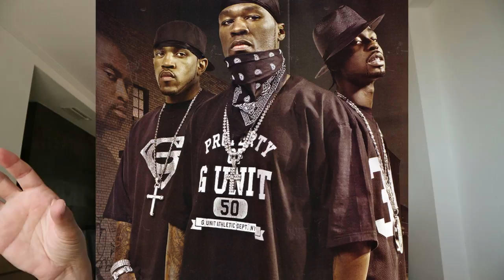ERREI! QUANTO CUSTA O OUTFIT E APROPRIAÇÃO CULTURAL │ RACISMO │ HENRY BUGALHO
Desculpa, pessoal, mas errei.

Como entender o fenômeno do "quanto custa o outfit"?

Livros de Henry Alfred Bugalho

CALA A BOCA E CLICA! (venda direta)

MARGOT ADORMECIDA (Amazon)

O HOMEM PÓS-HISTÓRICO (Amazon)

FANTASMAS, VAMPIROS, DEMÔNIOS E HISTÓRIAS DE OUTROS MONSTROS

O COVIL DOS INOCENTES (Amazon)

Henry e Denise (canal no youtube sobre viagens e vida no exterior)

Authorpage Amazon